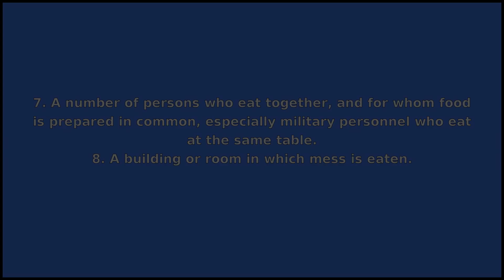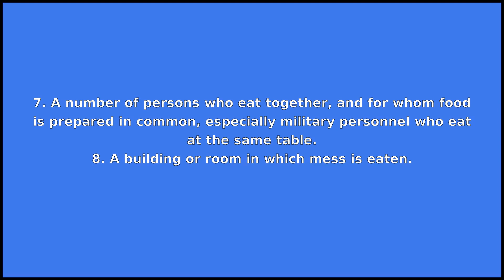MESS - Meaning and Pronunciation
How to pronounce mess?

This video provides examples of American English pronunciations of mess by male and female speakers.
In addition, it explains the meaning of mess through a dictionary definition and several visual examples.

IPA Transcription of mess is /mˈɛs/.

Definition of mess according to Wiktionary:
mess can be a noun or a verb

As a noun mess can mean:
1. A disagreeable mixture or confusion of things; hence, a situation resulting from blundering or from misunderstanding; disorder.
2. A large quantity or number.
3. Excrement.
4. A person in a state of (especially emotional) turmoil or disarray; an emotional wreck.
5. Mass; a church service.
6. A quantity of food set on a table at one time; provision of food for a person or party for one meal; also, the food given to an animal at one time.
7. A number of persons who eat together, and for whom food is prepared in common, especially military personnel who eat at the same table.
8. A building or room in which mess is eaten.
9. A set of four.
10. The milk given by a cow at one milking.

As a verb mess can mean:
1. To make untidy or dirty.
2. To throw into disorder or to ruin.
3. To interfere.
4. Screw around with, to bother, to be annoying with.
5. To take meals with a mess.
6. To belong to a mess.
7. To eat (with others).
8. To supply with a mess.

If you'd like to test your pronunciation of mess, check out Accent Hero's real-time pronunciation feedback tool: